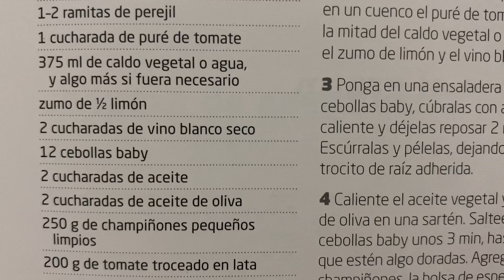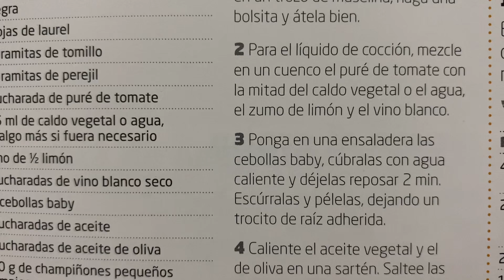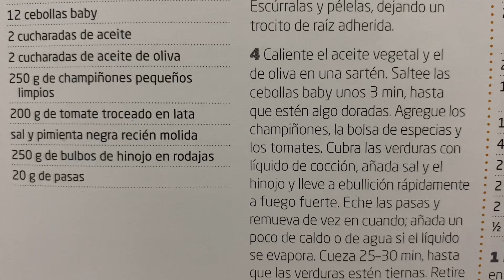Esta sabrosa receta es ideal como guarnición 🥗 Verduras a la griega Receta de otoño fácil